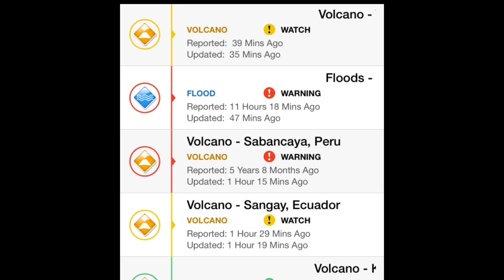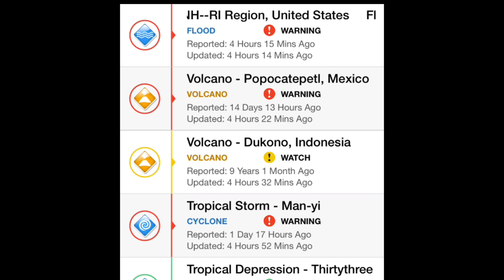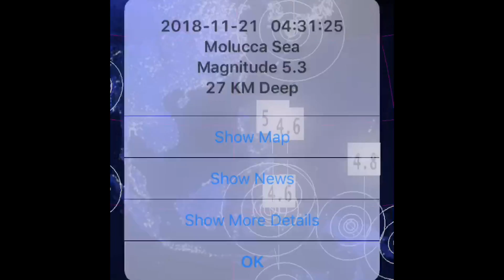Global Weather / Earthquake Update / Southeast U.S. Floods / LARGE Low Pressure Systems